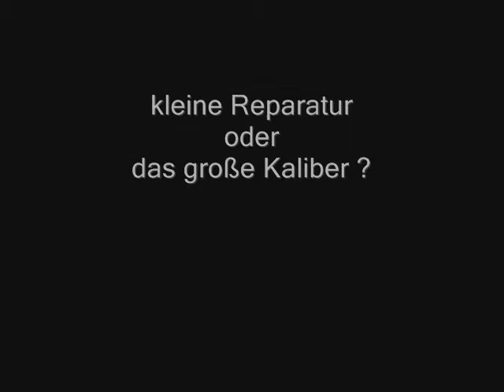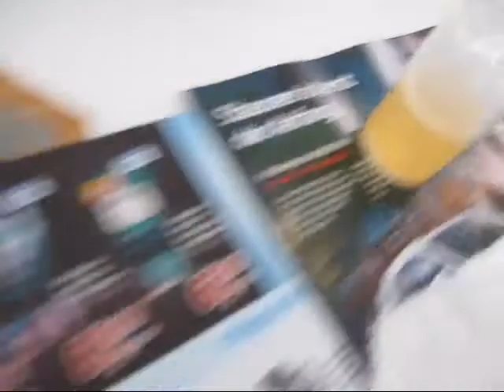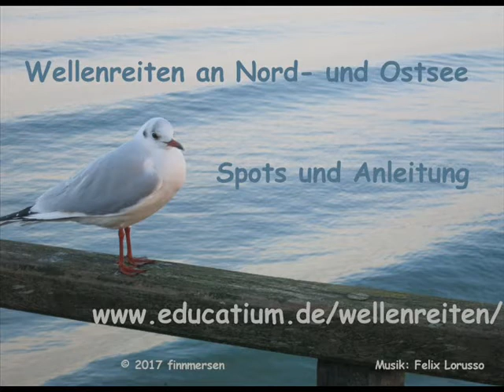Riss reparieren - Loch im Surfboard Surfbrett - Anleitung repair Epoxidharz Glasfaser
Wellenreiten Nordsee Ostsee Surfen , Riss Reparatur Loch repair Surfboard Surfbrett, Video Surfen lernen an Spots hierzulande, Anleitung bodyboarden wellenreiten, Anfänger Bodyboard, Surfreviere, Bic Minimalibu, Norden, NSP, © 2017 finnmersen ---siehe dazu auch das andere Repair-Video